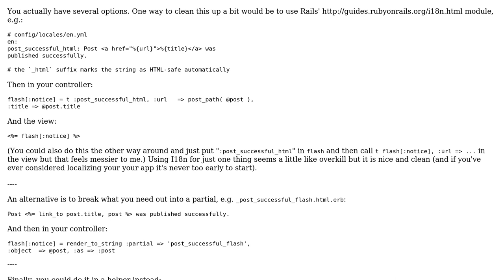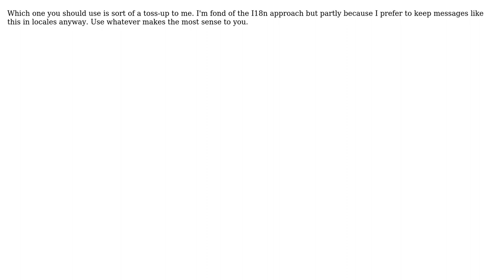Code Review: HTML flash messages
With thanks & praise to God, and with thanks to the many people who have made this project possible! | Content (except music & images) licensed under CC BY-SA | Music | Images & others | With thanks to user Kostas user Jordan user Jamal and the Stack Exchange Network Trademarks are property of their respective owners. You are responsible for your own actions.